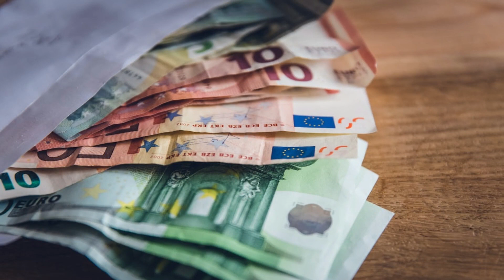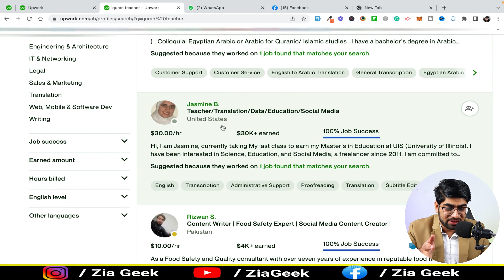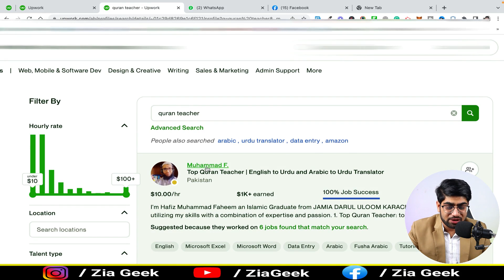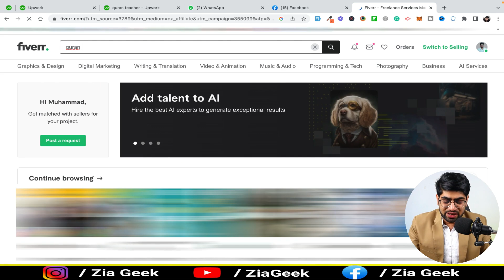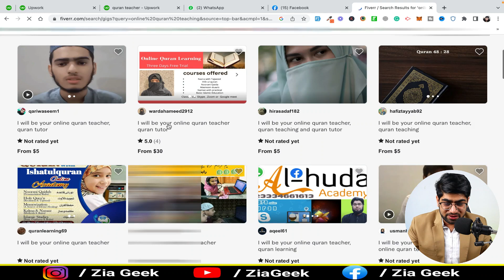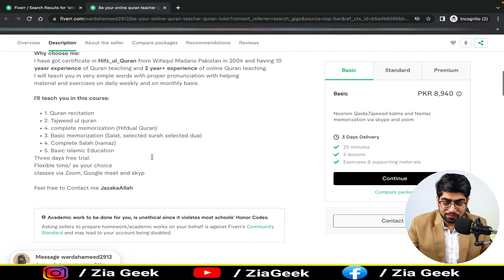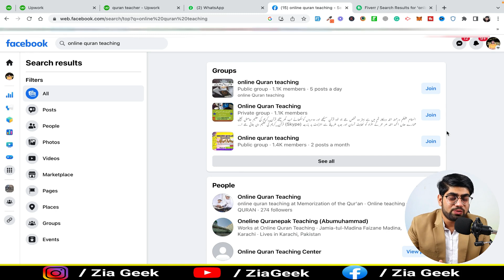Earn Dollars Online As Quran Teacher | Online Quran Teaching Jobs | Online Earning In Pakistan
Interested in online Quran teaching jobs? Want to earn money as a Quran teacher? We've got you covered. Discover how to make money online through online teaching. Join our platform for online Quran teaching jobs and start earning without investment. Learn effective strategies to find students for online Quran teaching. Explore the world of online earning in Pakistan. Let's begin this enlightening journey together!

Step 2:-  Get a Discount of Up to 10% By Using my link on Hostinger [ you need to purchase discounted hosting first, and we will give you a free website ]
Step: 3:- Form to fill once you purchased hosting by our

We cover various topics related to technology, online earning, and creative pursuits. Thank you for your support!